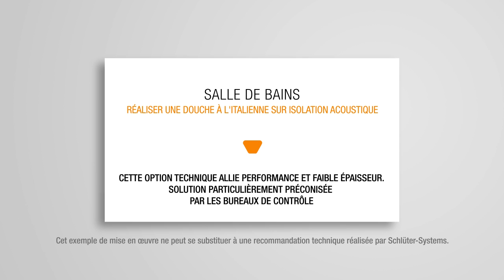Réaliser une douche à l'italienne sur isolation acoustique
Cette option technique pour réaliser une douche à l'italienne sur isolation acoustique allie performance et faible épaisseur.
Solution particulièrement préconisée par les bureaux de contrôle.